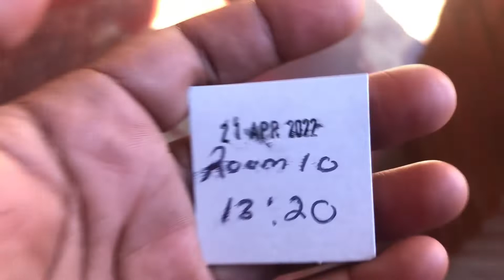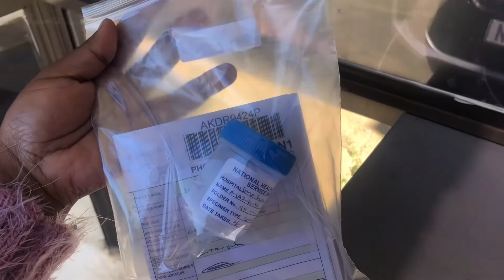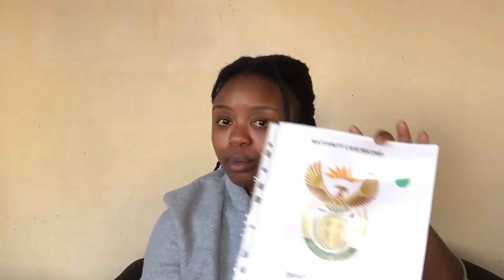Meeting Baby Pt 1 | First Prenatal Visit at Public Clinic in South Africa With Clips | SA YouTuber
I’ve included clips from my first prenatal visit and honestly I think it went well!

Also turn on the bell notification so you don't miss anything 😉.

Song:
It's Different
                 Producer: Angel